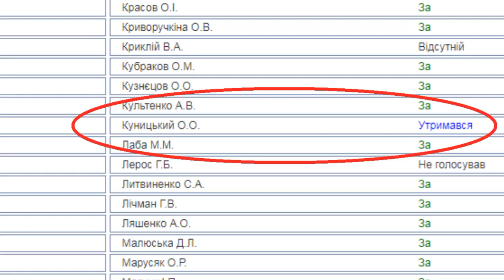zpsanek слился ?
Как так то ?